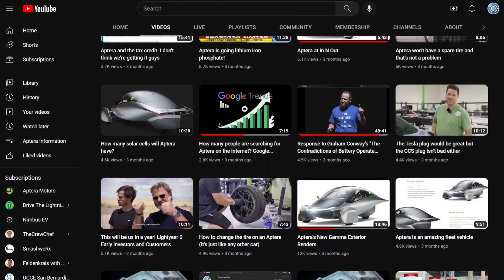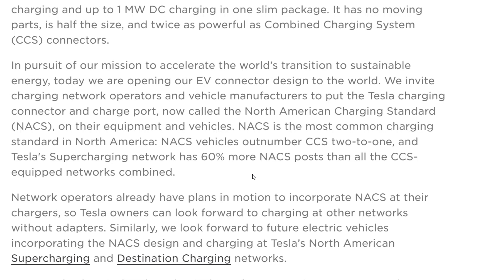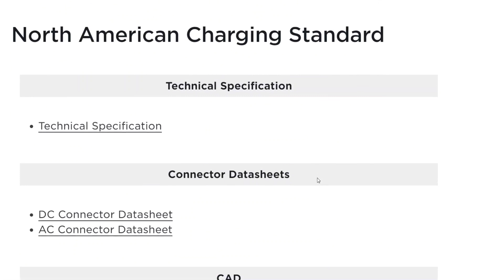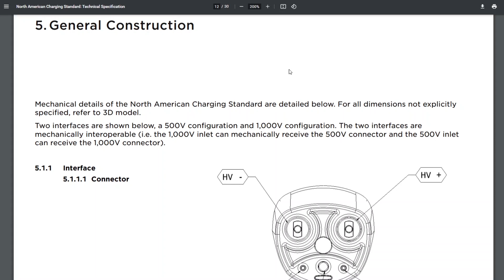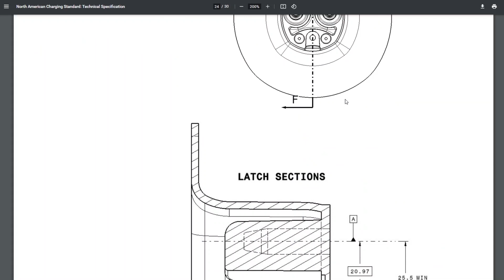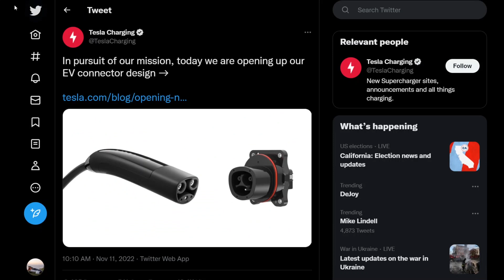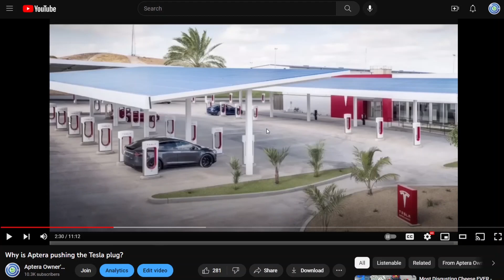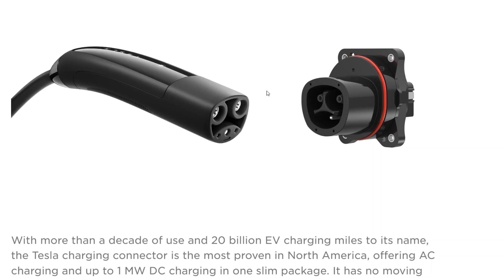Tesla opens up its plug design to everyone! Aptera is definitely using it.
Tesla's blog post

Tesla to J1772 adapter
Lumbar support
Camping mattress
Spare wheel

EUC
phone and camera
computer
microphone
wireless microphone